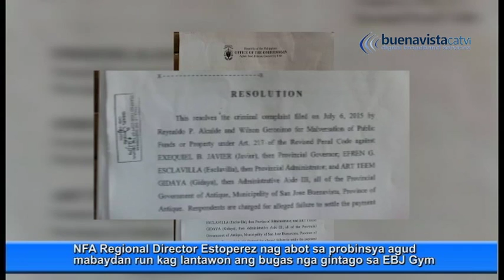NFA rice sa EBJ gym gin ocular inspection